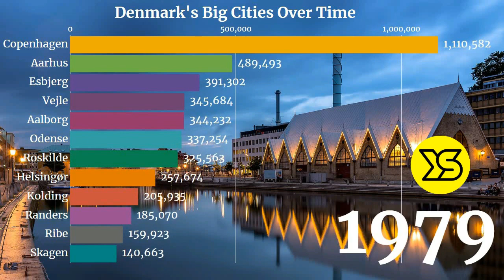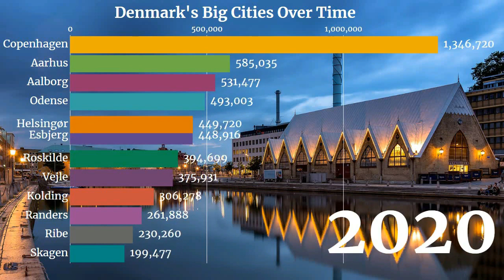🇩🇰 Largest Cities in Denmark by Population (1950 - 2035) | YellowStats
This video show animated stats of population of largest cities of Denmark. Denmark is a Scandinavian country comprising the Jutland Peninsula and numerous islands. It's linked to nearby Sweden via the Öresund bridge. Copenhagen, its capital, is home to royal palaces and colorful Nyhavn harbor, plus the Tivoli amusement park and the iconic “Little Mermaid” statue. Odense is writer Hans Christian Andersen’s hometown, with a medieval core of cobbled streets and half-timbered houses.
Capital: Copenhagen
Dialing code: +45
Currency: Danish krone
Recognised regional languages: Faroese; Greenlandic; German
Population: 5.806 million (2019) Eurostat
INTERESTING VIDEOS:
Thanks
This video took exactly 4.5 hours from data collection to animation to editing to uploading and thumbnail designing. Believe me your one comment will be enough to pay the price of this content!
Thanks